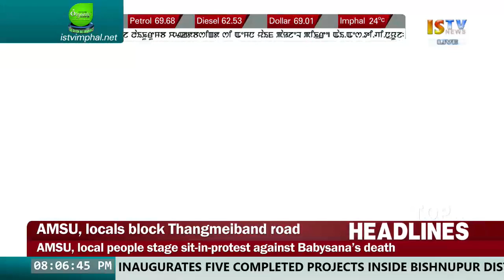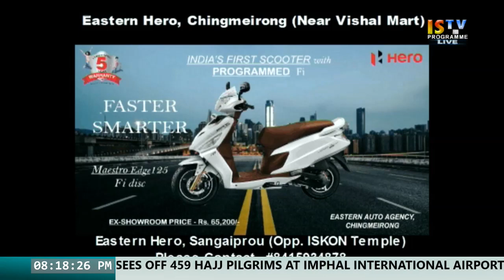8 PM ENGLISH NEWS 23rd JULY 2019 / LIVE